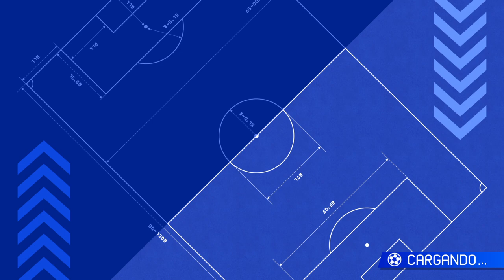¡Campeones Nacionales Vs Inazuma All- Stars! INAZUMA ELEVEN: Heroes Victory Road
📷IG (personal): @cholo_ferraz
🐸ig de Gama-chan: @_.gama.chan._